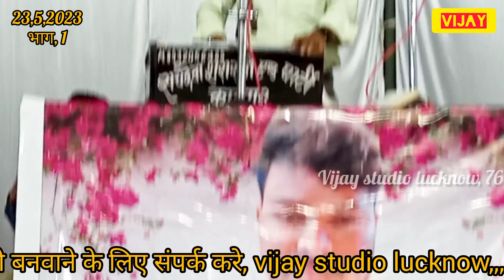!! 23,5,2023,भाग,1!! नकली चेहरा सामने आये असलीसचदेवा शरारती, vs, राखी आजाद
#, 23,5,2023,
विशाल जवाबी कीर्तन, आयोजक, डा. जी. पी. वर्मा,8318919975, स्थान, श्रीं गंगा गिरी जीवित समाधि, महोना इटौंजा लखनऊ, सीतापुर रोड लखनऊ, संयुक्त परिवार एक परिवार,kajal saund Lucknow,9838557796,,